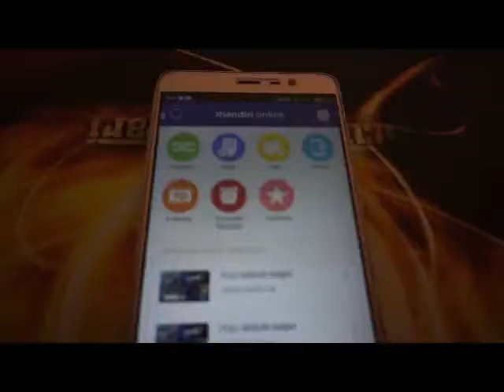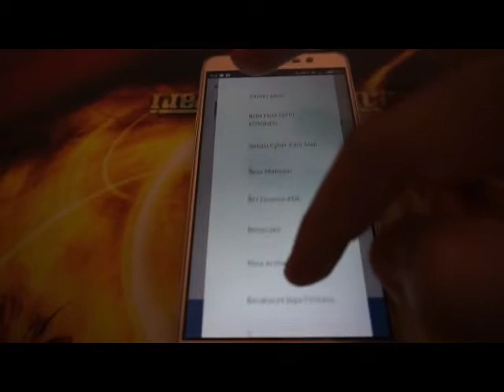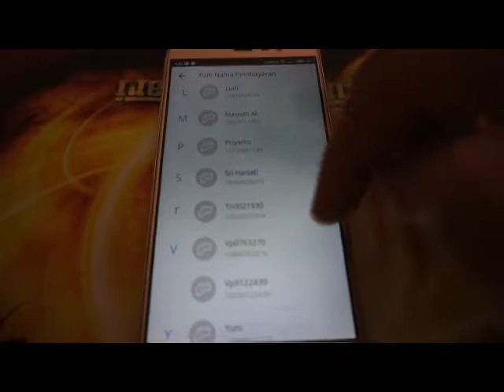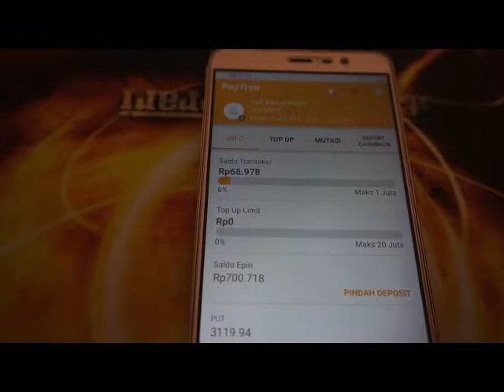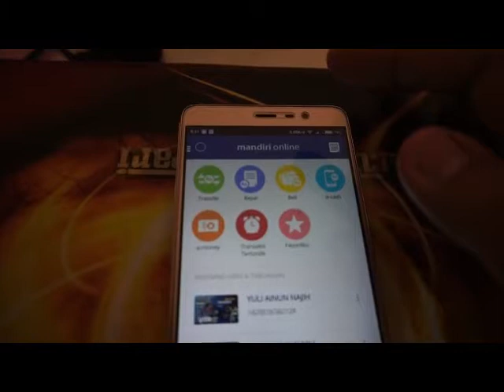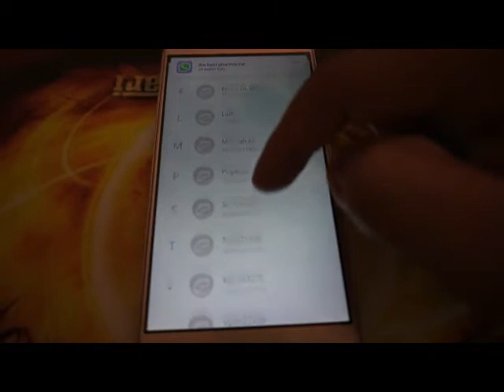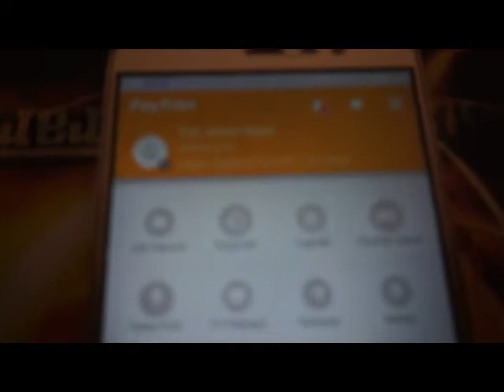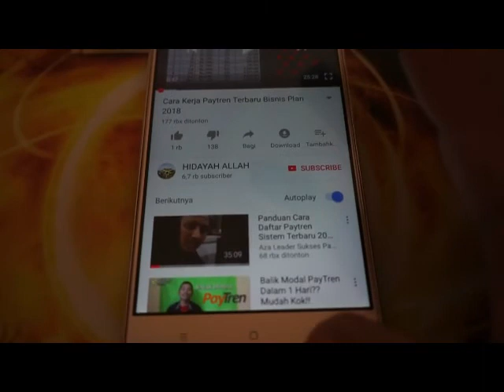ISI DEPOSIT PAYTREN VIA VIRTUAL ACCOUNT MANDIRI ONLINE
Isi deposit payTren via VA Mandiri Online bisa dengan mudah Anda lakukan dimanapun dan kapan pun Anda berada. Tata cara pengisian topup deposit payTren mandiri :
1. Pilih menu BAYAR / PEMBAYARAN
2. Multipayment
3. Instansi pilih i-pay
4. Masukkan kode perusahaan 70017
5. Masukkan No. Va mandiri
6. Masukkan nominalnya
7. lanjutkan
8. Selesai
9. Saldo deposit langsung masuk ke menu deposit epin
10. Jika ingin melakukan transaksi bisa dipindah ke transaksi dengan cara tekan pindah deposit

Biaya admin topup deposit payTren atau topup deposit VA Mandiri lebih murah dibandingkan bank lainnya yaitu 1.000. Segera isi deposit payTren Anda.

Jika Anda merasakan manfaat dari video ini, silahkan tekan :
LIKE (JEMPOL KE ATAS)
SHARE (bagikan ke teman Anda)

Daftar payTren Hubungi :
Yuli Ainun Najih
(SILVER LEADER NASIONAL)
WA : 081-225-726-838